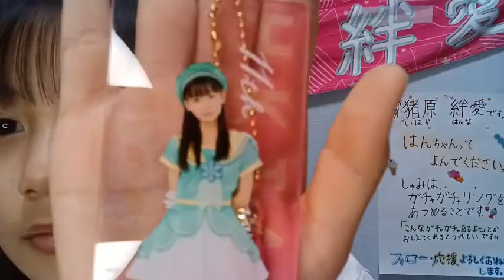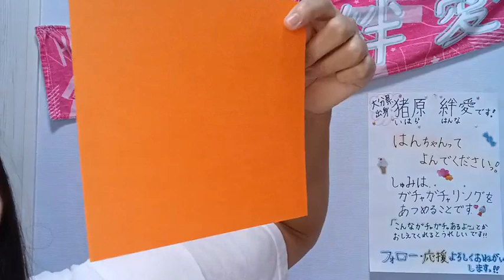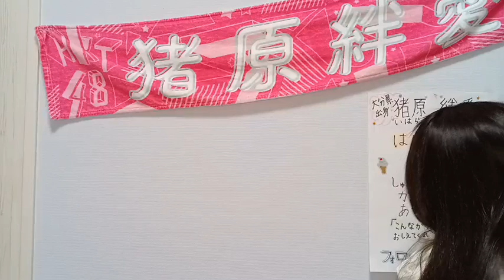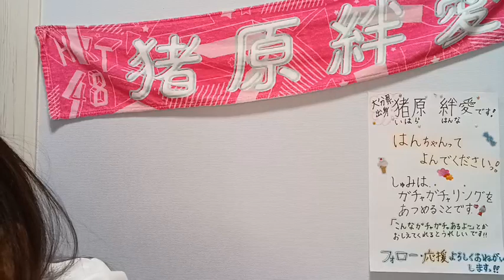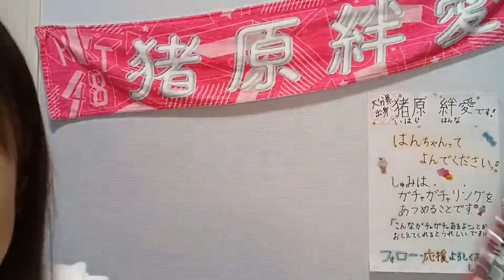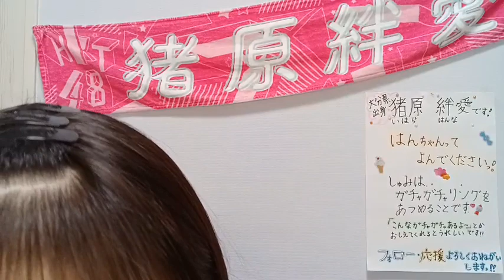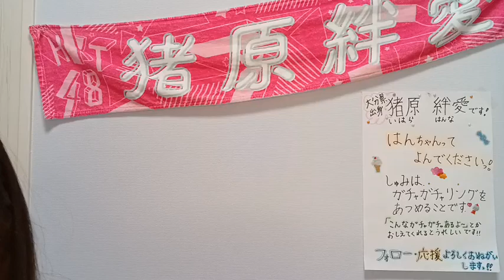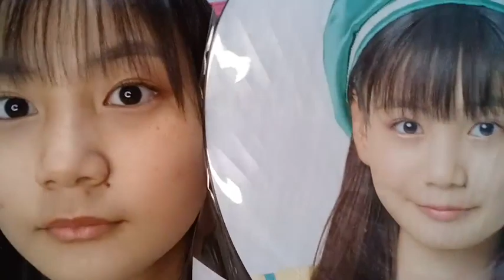猪原 絆愛（HKT48 研究生）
48 HANNA IHARA 2022年11月15日19時02分12秒 猪原 絆愛（HKT48 研究生）